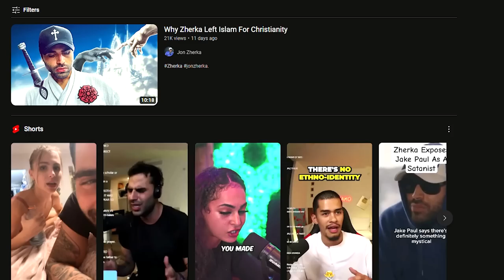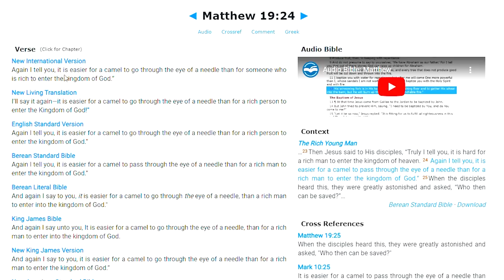Jon Zherka Left Islam For Christianity Because Of This..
Jon Zherka Left Islam for Christianity. He proclaims Jesus is King after a drug induced Psychosis.
God bless!